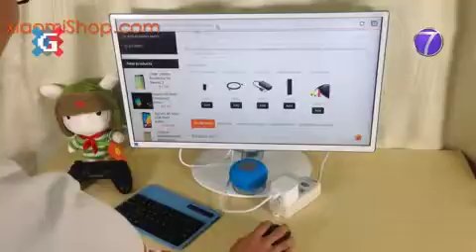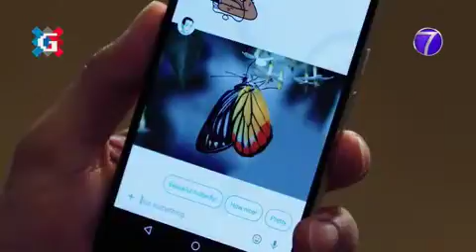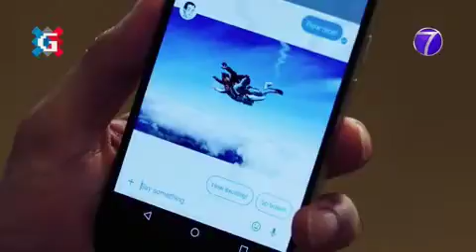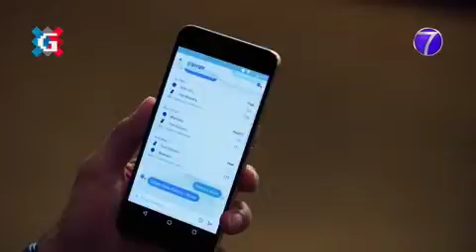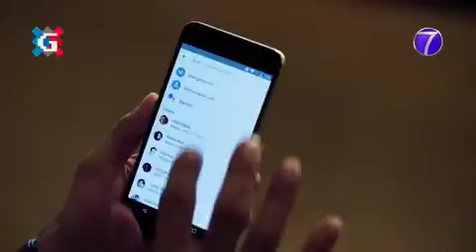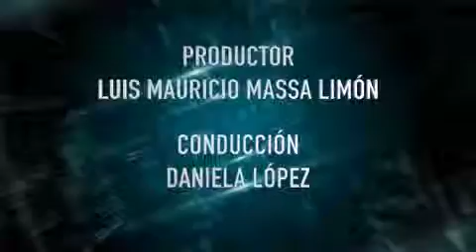GADGETS 6 SLP